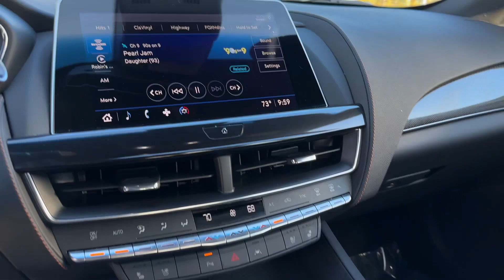2023 Cadillac CT5 Sport Valdosta, GA, Panama City, Marianna, Midway, Tallahassee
2023 Cadillac CT5 Sport 1G6DP5RK5P0119707 Video